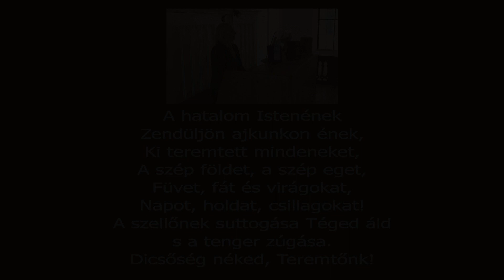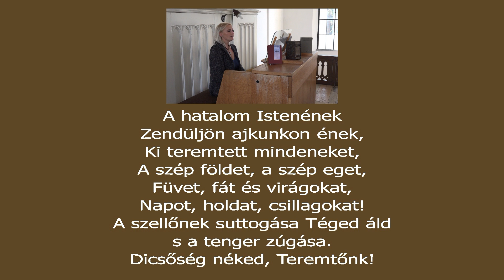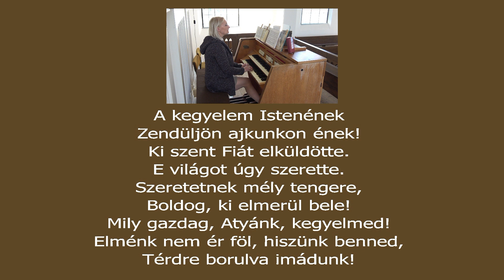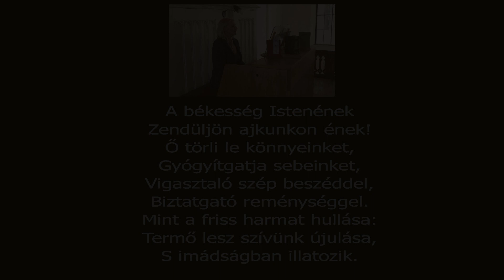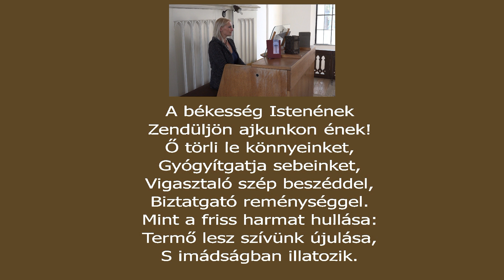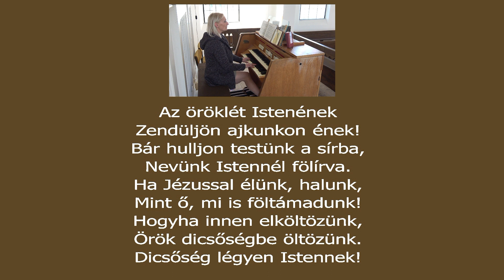Evangélikus istentisztelet húsvét utáni negyedik vasárnap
- 2020. május 10-én húsvét utáni negyedik vasárnap a Kondorosi Evangélikus Templomban igét hirdet Tuska Tibor a Kondorosi Evangélikus Egyházközség lelkésze.
- Orgonajáték és ének: Varga Kornélia